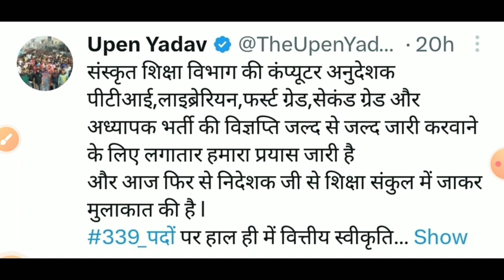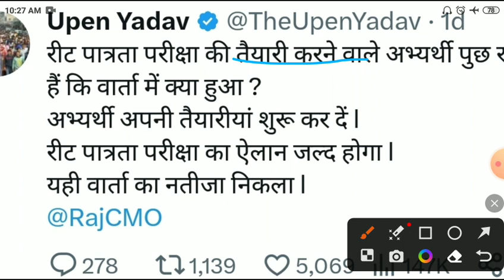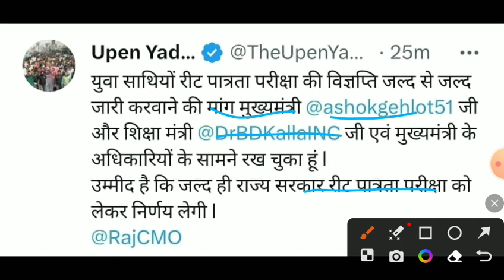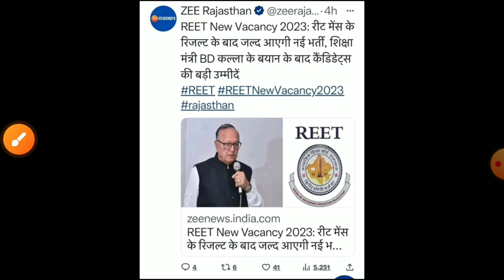Reet New vacancy 2023/Reet notification2023/reet latest news/reet leval1 new vacancy/reet new bharti